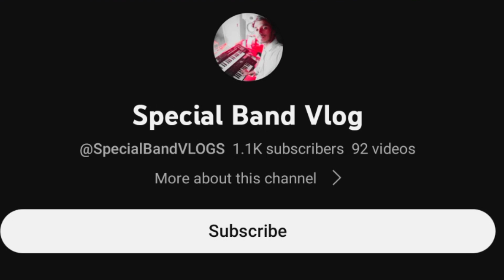Rocky Star Band✨& Kohinoor Star Band 💫 || New Information Video || Facts 🔥